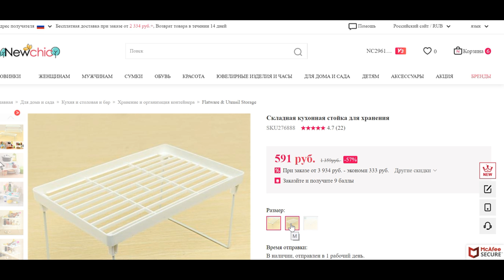Как компактно хранить посуду